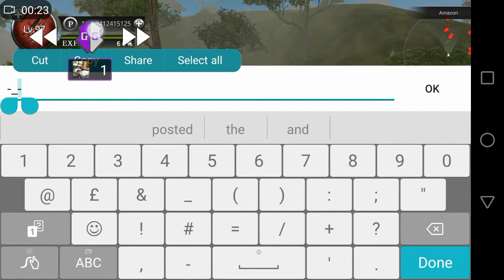Wild Animals Online Fox lv22 and Wolf lv21😊❤